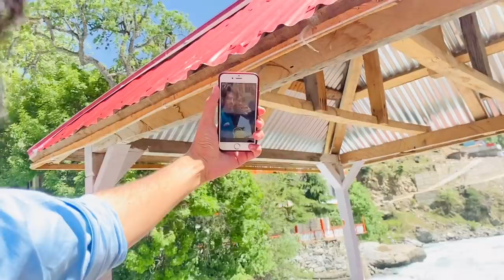Tour With Shaheer Khan || Hafsa Khan || Hussain Tareen || Rabeeca Khan || Shaheer Khan Vlogs